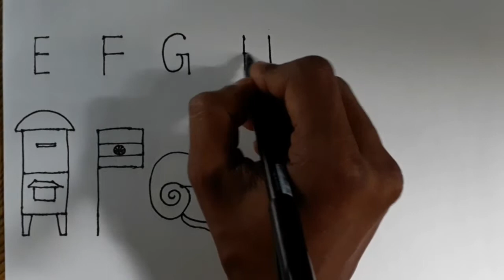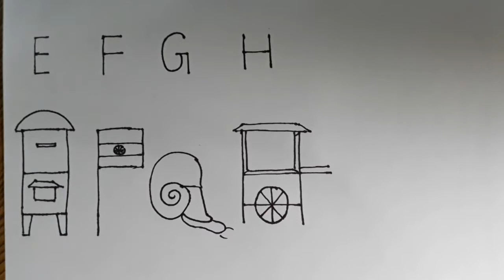How to draw pictures from letter E to k